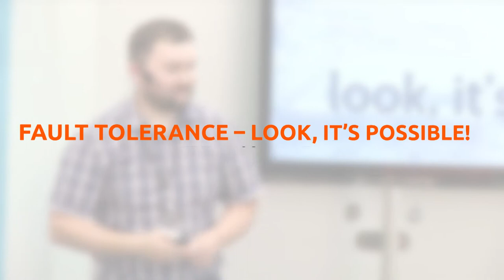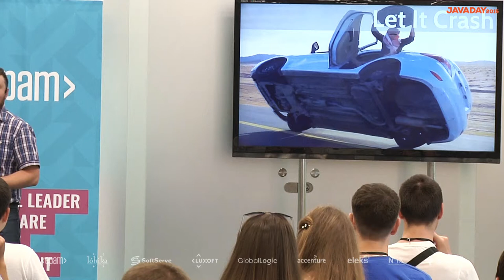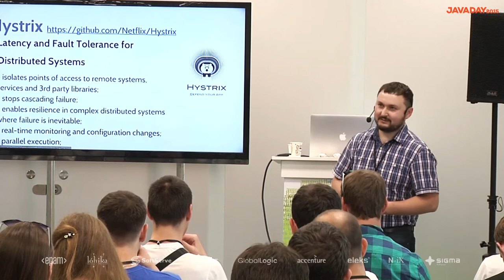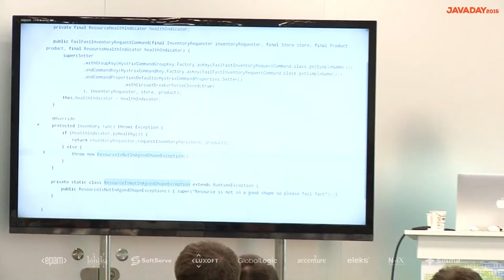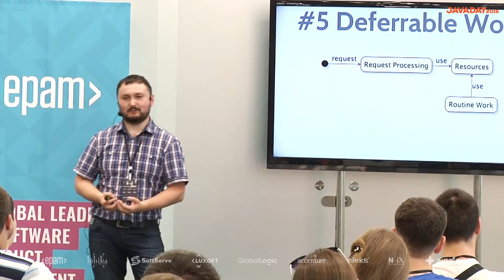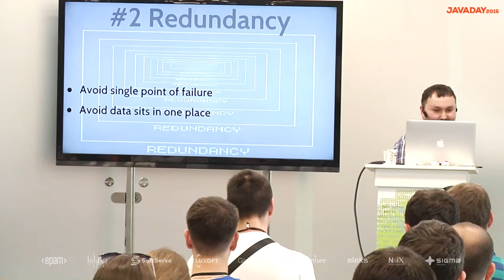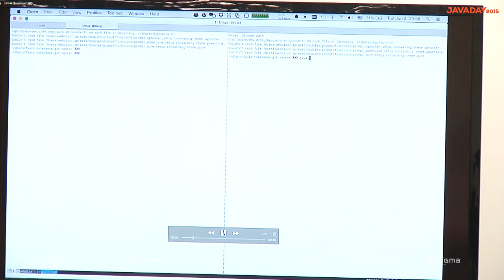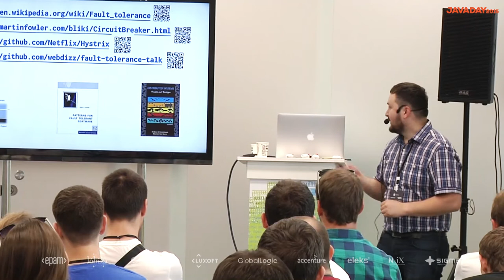JavaDay Lviv 2015: Fault tolerance – look, it’s possible! Izzet Mustafaiev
Green Track, 14:40 - 15:30
JavaDay Lviv - the community-driven conference for Java developers. Stay geeky.

SPEAKER
Izzet Mustafayev
Solution architect at EPAM

Active member of EPAM Kyiv Agile User Group and JUG KPI, actively participated in JEEConf, XPDays, AgileEE, JavaDay, EPAM SEC.